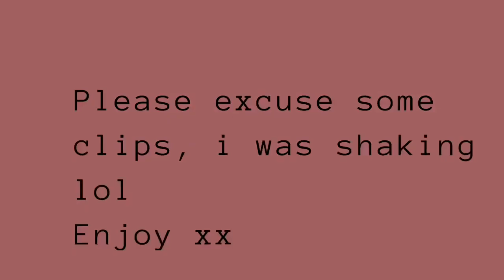Liam Payne Live At BBC Radio 1's Big Weekend 2018 Full Concert